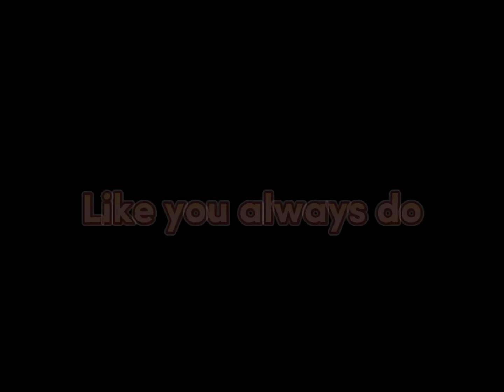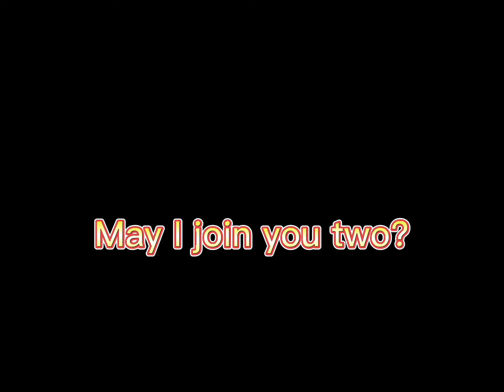The Chalice - Unofficial Music Video